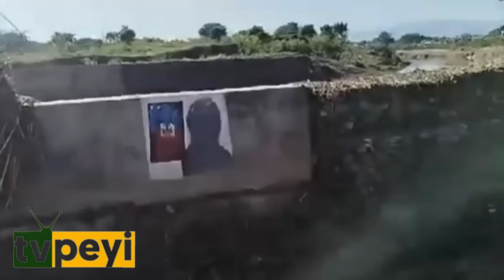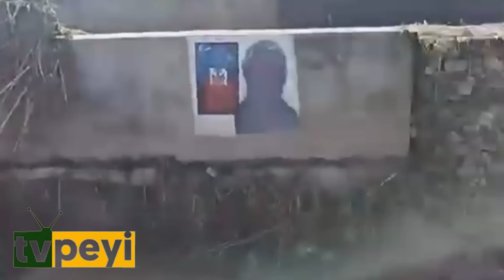Si Sa Rive Guy Philippe Nou Mouri Fret Jodi a Haiti Ale Vre